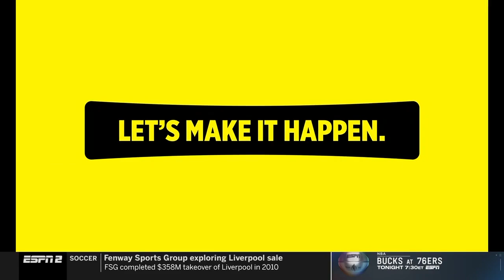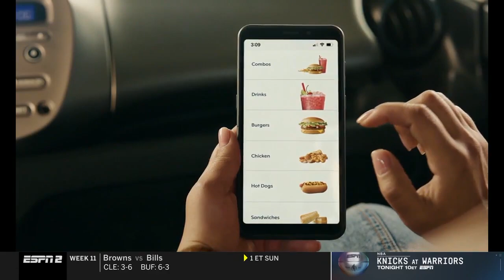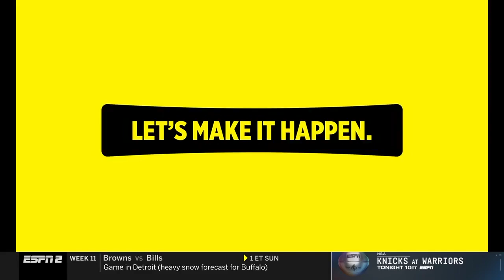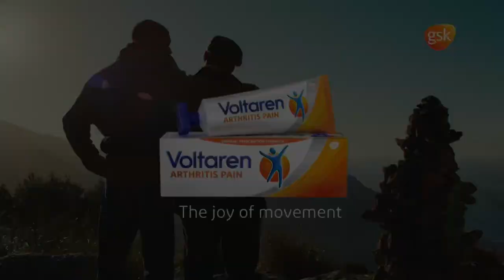UMass vs Murray State | 2022.11.18 | NCAAB Game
Massachusetts Minutemen vs Murray State Racers